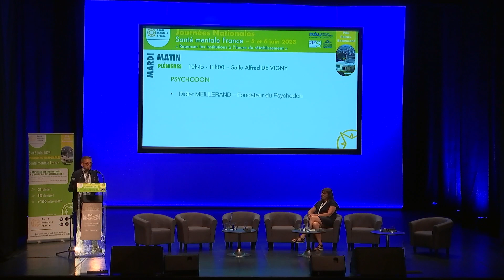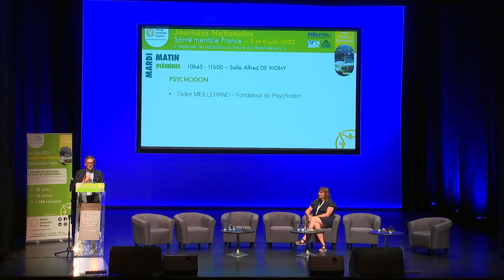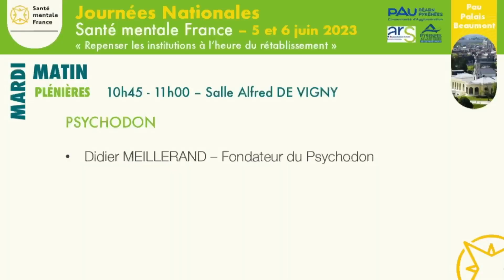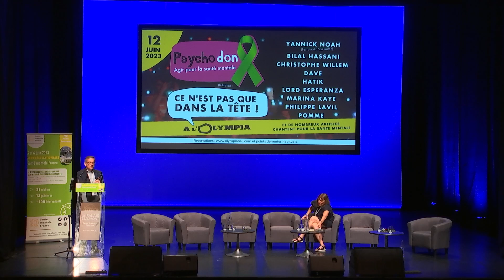Ensemble avec le Psychodon ! - Journées Nationales Santé mentale France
Ensemble avec le Psychodon !
Par :
- Jean-Philippe CAVROY – Délégué Général Santé mentale France
- Didier Meillerand - Fondateur du Psychodon (absent, représenté par Jean-Philippe CAVROY).

A l'occasion des Journées Nationales Santé mentale France des 5 et 6 juin 2023.